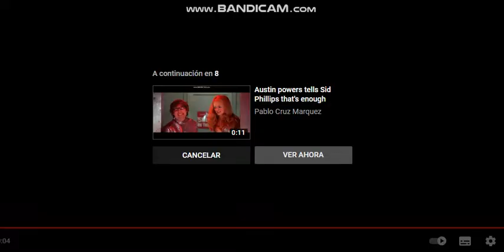mordecai tells sid phillips to shut up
Good Job Mordecai From Regular Show
You Fail Sid Phillips From Toy Story
Cartoon Network Heroes vs Disney Pixar Villains
Favorite Cartoon Network Shows
Favorite Disney Pixar Movies
Love Toy Story and Regular Show